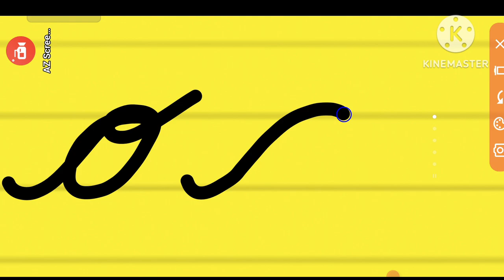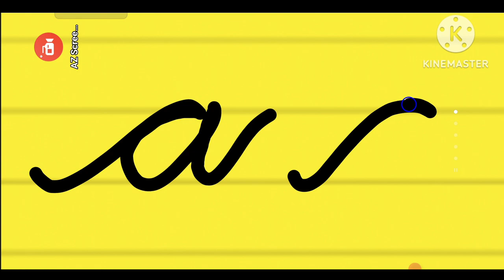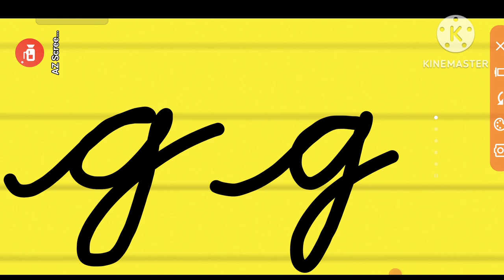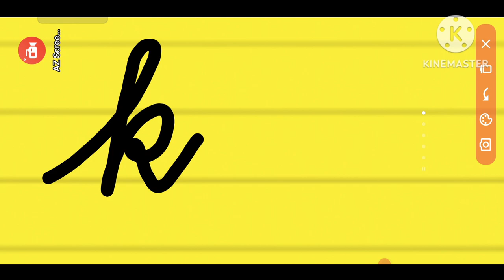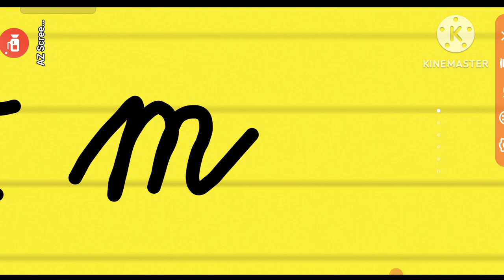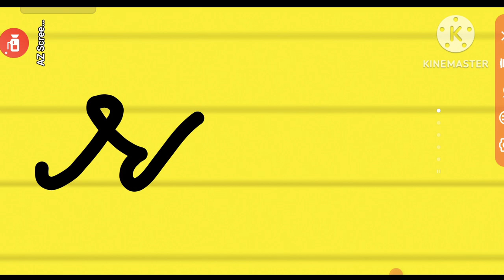Cursive writing . Simple cursive / How to write cursive /